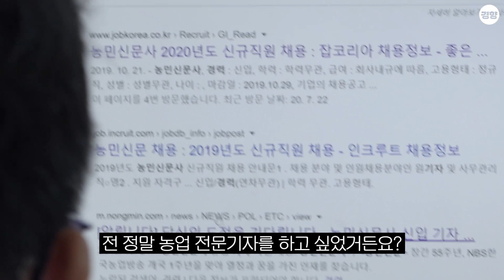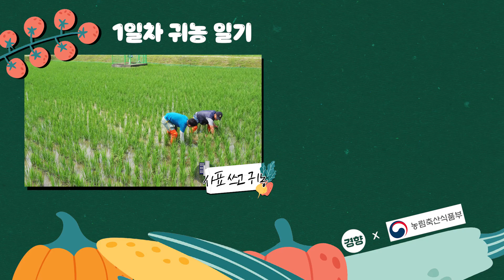퇴사하고 귀농하면 뭐 먹고 살지? | 사표쓰고 귀농 ep.1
'기자는 나랑 안 맞아..'를 외친 지 어언 10년. 그래도 농촌에서 취재할 때만큼은 행복했던 이재덕 기자는 농업 전문 기자를 꿈꾸기도 했습니다. 녹록지 않던 현실에 '회사 때려치고 귀농할까?' 수십번 고민했지만 결국 사표를 쓰진 못했죠.

귀농을 포기할 수 없던 그가 사심을 담아 준비한 시리즈 '사표 쓰고 귀농'! 시골살이의 가능성을 알아보기 위해 전국 귀농·귀촌인을 만나러 떠난 이 기자는 과연 사표를 던질 수 있을까요? '귀농 바라기' 이재덕 기자가 택한 첫 귀농지 '충남 홍성'을 영상에서 확인하세요!  '사표 쓰고 귀농'(총 5회)은 농림축산식품부와 공동기획으로 진행됩니다.

🔍공시 그만두고 폐교 생활하는 귀농 청년이 궁금하다면?